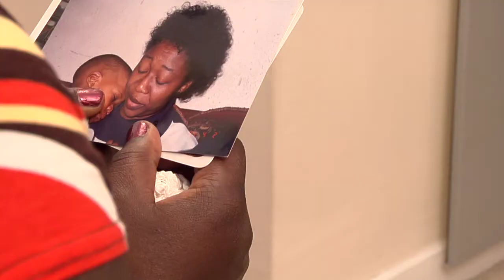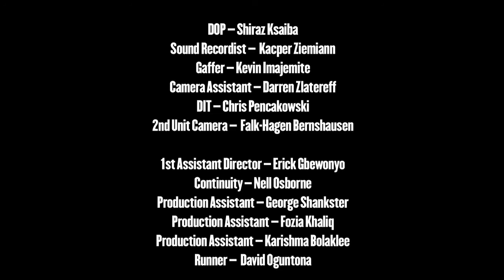Dead Ends Episode 4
Dead Ends is a fresh new soap. It follows the stories of Andrew, a young man trying to put his troubled past behind him; his mother, Lou, who has a dark family secret to guard and the hapless Chloe, a local girl who has fallen in love with a man that she can't have. These individual stories combine towards a dramatic and shocking climax ...

Dead Ends was created by 8 talented young writers through after-school workshops at the Ministry of Stories during Summer 2012. Working with the input of EastEnders writer, Pete Lawson and the support of our volunteer writing mentors, our writing team's task was to devise and script 4 five minute episodes of a new soap opera inspired by Hoxton Street.

Just £16 pays for one young person to attend a writing workshop, and £160 covers the costs for him or her to take part in a week-long publishing project.  Your help adds up!

Dead Ends was co-produced by Ministry of Stories with Four Corners. It was directed by Charlotte George.